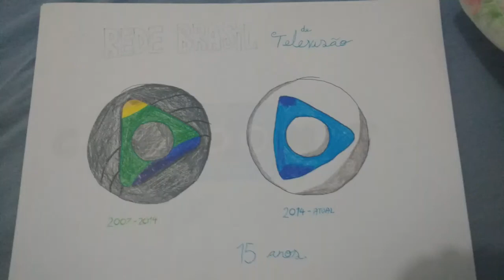Desenho feito por mim Nº 11 - Rede Brasil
BOM ANO NOVO PRA TODOS NÓS 🎉